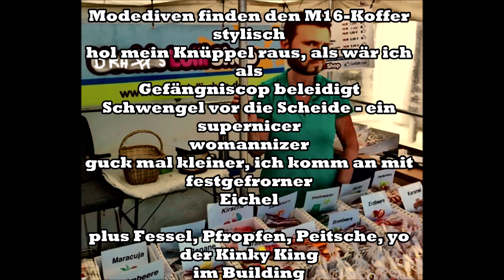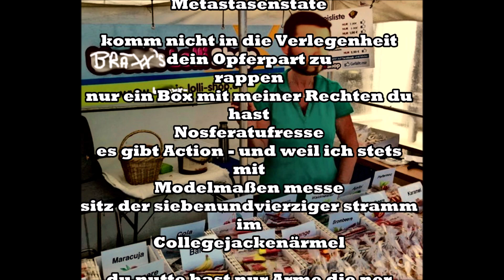Bräxx - Lolliladentheke (Beat by puzny)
Lyrics on screen  - Lörres on fleek